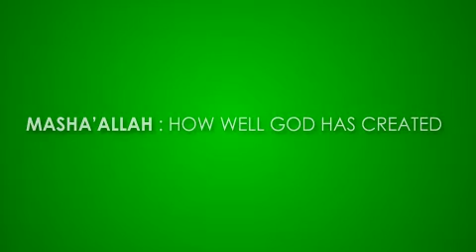How well God has created..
MashaAllah.. How well God has created..